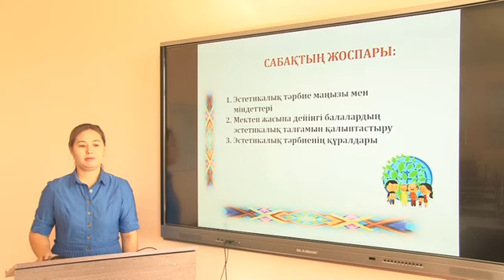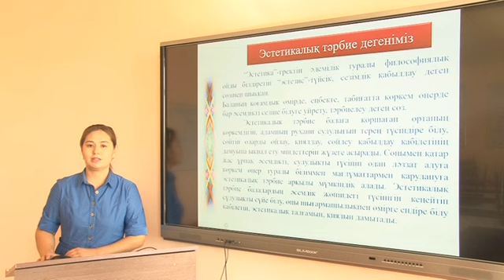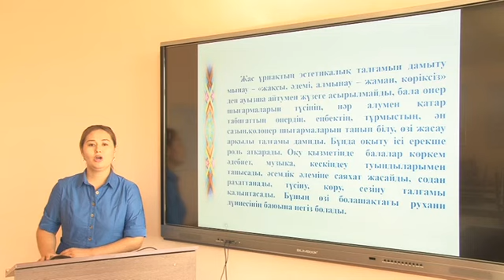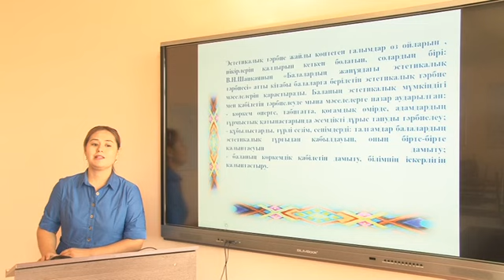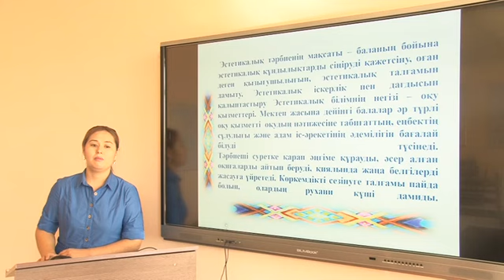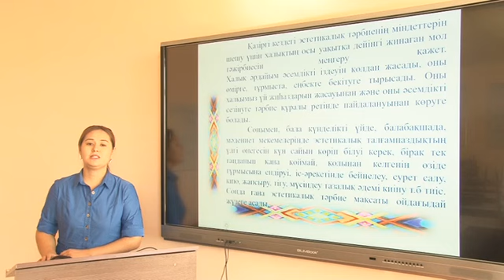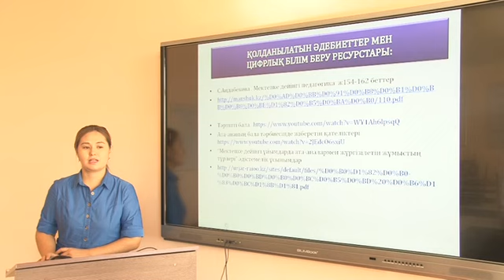Ділманова Ғ, Эстетикалық тәрбиенің мазмұны мен міндеттері